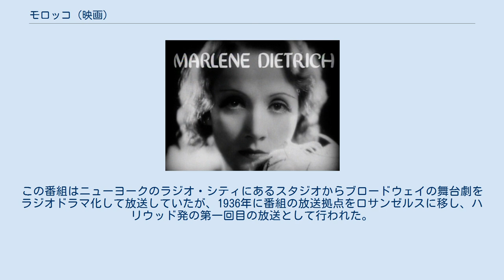モロッコ (映画)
ジョセフ・フォン・スタンバーグの監督映画
マレーネ・ディートリヒ(予告編から) 『モロッコ』（英語: Morocco, 北アフリカの国名）は、1930年（昭和5年）製作・公開、ジョセフ・フォン・スタンバーグ監督のアメリカ映画、トーキーである。
ベノ・ヴィグニーの舞台劇『Amy Jolly』が原作。
日本では、初めて日本語字幕が付されたトーキー作品としても知られている。
 1930年（昭和5年）、パラマウント映画が製作し、撮影は同年7月15日クランクイン、同年8月18日にクランクアップした。
同年12月6日には同社の配給で、米国内で公開された。
第4回アカデミー賞で監督賞にスタンバーグが、女優賞にマレーネ・ディートリヒが、美術賞にハンス・ドライヤーが、撮影賞にリー・ガームスがそれぞれノミネートされたが、いずれも受賞は逃した。
 日本では、1931年（昭和6年）2月25日、同社の駐日オフィスが配給し、東京・有楽町の邦楽座（のちの丸の内ピカデリー）をはじめとする松竹系の劇場で公開されたが、本作の公開に当たり、台詞を日本語に翻訳し、スーパーインポーズでプリントに焼き付ける方式を日本で初めて採用した。
田村幸彦が研究し、縦書き、1巻あたり30枚平均のタイトル原稿、というスタイルが編み出された。
 当時の日本の興行界はサイレント映画が中心であり、全国の映画館には楽隊と活動弁士が常駐していた。
トーキーのアメリカ映画を上映する際には、台詞を追いかけて弁士が日本語で解説したり、サウンドトラックをカットして音声を流さずに弁士が解説したり、吹き替え版を作成したりと苦心がなされていた。
日本語字幕が付されたことで、本作の上映に関しては、弁士が不要となってしまい、配給元のパラマウント映画に抗議が行われた。
結果的にはこの方式が現在に至る主流となっている。
 本作は1992年（平成4年）、アメリカ国立フィルム登録簿に登録された。
 外人部隊に属するトム・ブラウン（ゲイリー・クーパー）は女たらしで有名である。
次々に女を変えていたトムだが、ある日駐在しているモロッコの酒場で、アミー・ジョリー（マレーネ・ディートリヒ）という名の歌手に出会い、恋に落ちる。
 しかし、セザール副官（ウルリヒ・ハウプト）が妻（イヴ・サザーン）とトムの関係を知ったことから懲罰の意味でトムは最前線に送られることになる。
別れを告げるためにアミーの前に現れたトムだったが、金持ちのベシエール（アドルフ・マンジュー）が彼女に求婚していることを知り、彼女の幸せのためにとその場を後にする。
 ベシエールと婚約することになったアミーだったが、トムが負傷したと聞くと、ベシエールにせがんで急いでトムが入院している病院に向かう。
しかし、トムは怪我をしたふりをしていただけだった。
アミーはトムと再会するが、トムは再び戦地に赴くことになっていた。
 アミーはトムの部隊を見送る。
しかし、部隊に付き従って行く女たちの姿を見たアミーはベシエールに別れを告げ、自分もその女たちとともにトムを追いかける。
 1936年6月に『ラックス・ラジオ・シアター』でラジオドラマ化された。
主演はマレーネ・ディートリヒ、クラーク・ゲーブル。
この番組はニューヨークのラジオ・シティにあるスタジオからブロードウェイの舞台劇をラジオドラマ化して放送していたが、1936年に番組の放送拠点をロサンゼルスに移し、ハリウッド発の第一回目の放送として行われた。